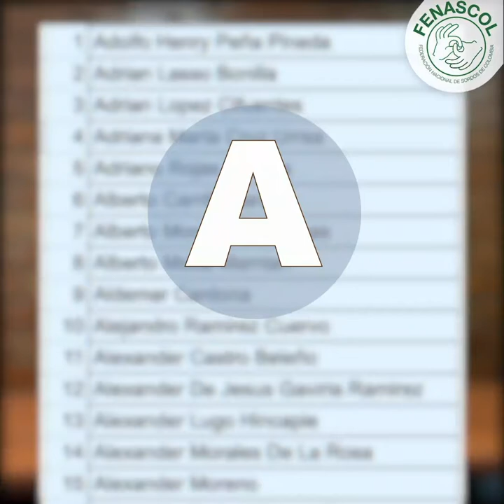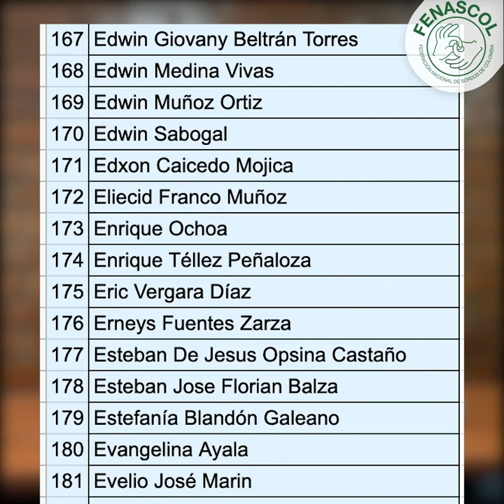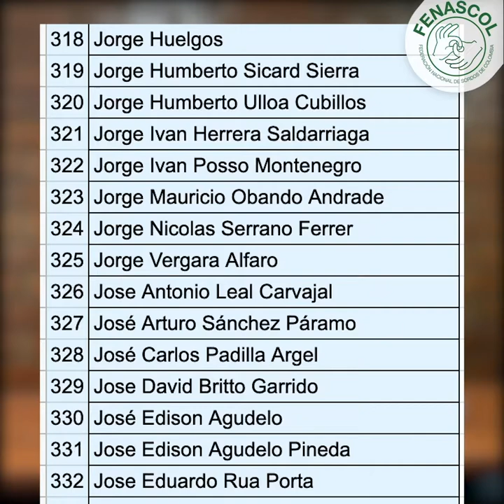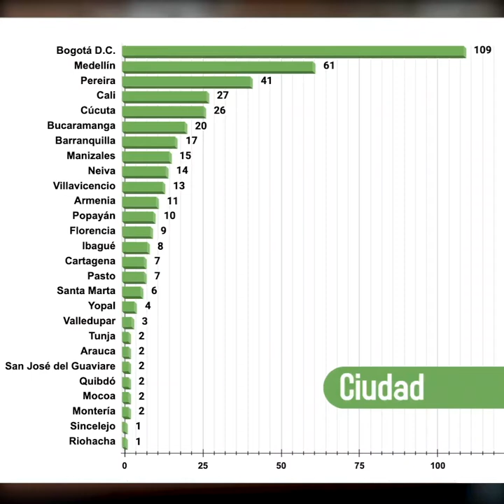Licencia de conducción: marzo 23 de 2021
¿Cuántas personas han diligenciado el formulario con su licencia de conducción?

En este vídeo te lo contamos... y te animamos a compartir el formulario con tus contactos sordos que tengan licencia de conducción para que cada día seamos más.

Recuerda, esto nos permite evidenciar que las personas sordas tienen licencia y es un derecho.

Se acerca el día, nos vemos el 26 de marzo porque